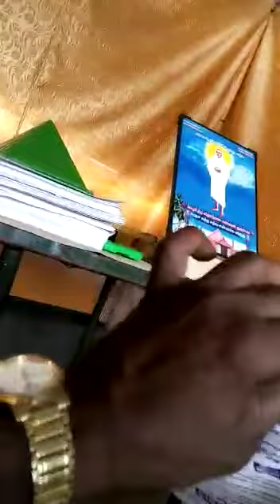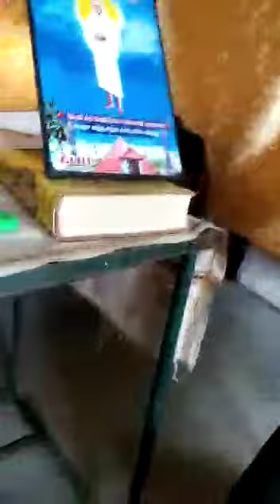Vasi yogam இன்று 15,11,2018 கரூரில் நடைபெற்றது.இதில் சுவாசம் 30%மட்டும் ஓடுகின்றது.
Video from Guru Shakthi maiyam